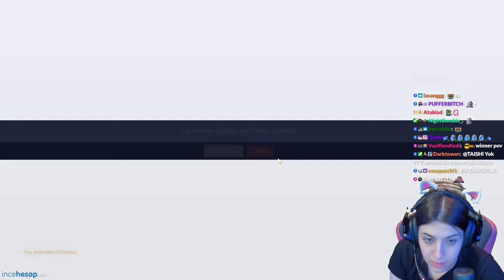HEAL AT ABİ | OVERWATCH 2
Selamlaaar, bugün çat çat adam vurduğumuz Overwatch 2 oynuyoruz. Hepinize iyi seyirler!

Ana Kanalım:  @ClumsyKitty